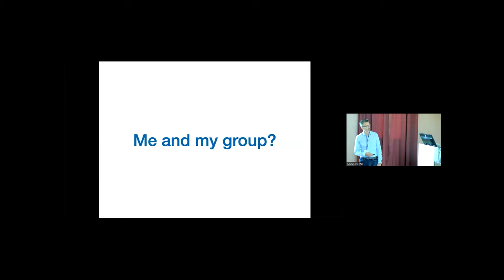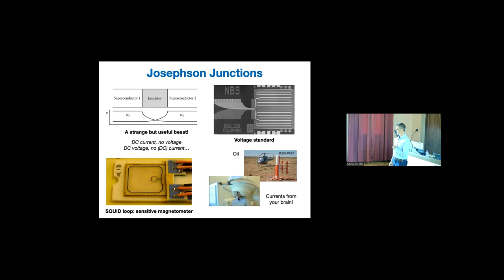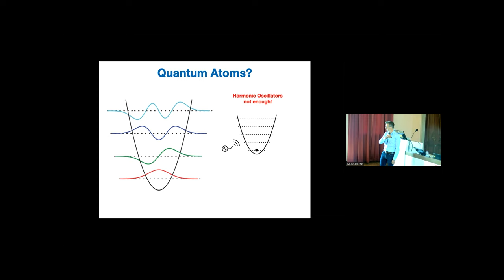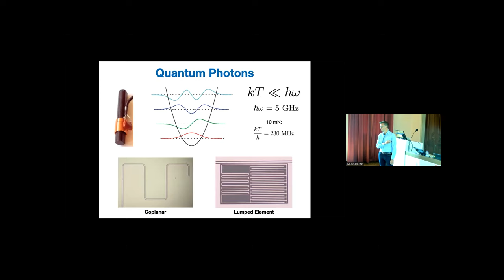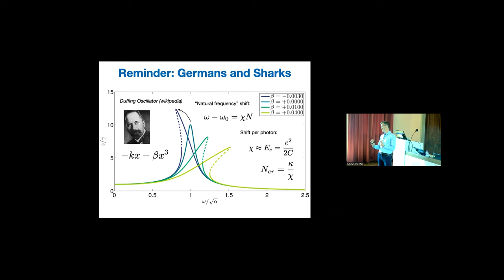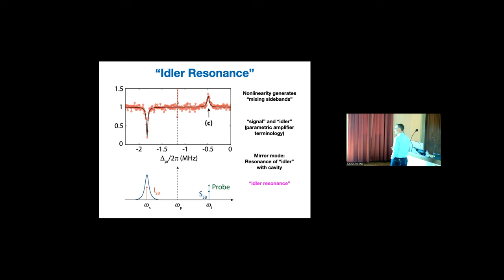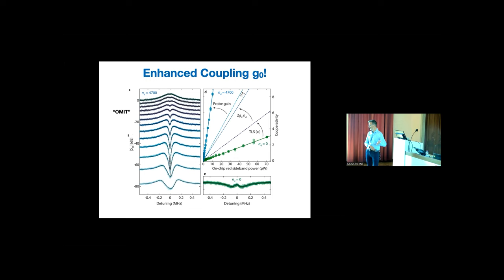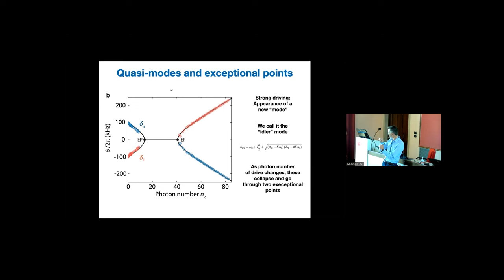Gary Steel - Quantum sensing of phonons and photons (...) | Nano meets Quantum 2022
Quantum sensing of phonons and photons with strongly driven Josephson resonators

Josephson junctions have proven to be a revolutionary technology in quantum circuits for decades, from the now “traditional” SQUID magnetic sensors deployed commercially for a long time, to the their role leading the new quantum revolution operating in microwave frequency resonators as the fundamental core of the superconducting quantum computer and quantum limited amplifiers. The latter are engineered with very weak nonlinarity and operated with strong driving, while the former possess strong nonlinearity and are operated at only very weak driving.

In this talk, I will present new intriguing phenomena we have discovered when using strongly driven Josephson resonators that are now “moderately” nonlinear for sensing mechanical vibration and radio-frequency electromagnetic signals. Driving the resonators above their classical bifurcation threshold, we observe that their nonlinear response can provide surprising advantages for sensing, including internal locking and stabilisation of the cavity resonance frequency, internal amplification of weak signals, enhanced coupling from “Hamiltonian amplification”, non-reciprocal flow of quanta of heat, and the observation of a “negative-mass” oscillator mode in a superconducting circuit. Based on this, we suggest that this intermediate regime of strong driving and moderate nonlinearity can be a fertile ground which should be embraced for future quantum sensing technologies.

About this Conference:
The Confernece "Bridging the Gap: Nano meets Quantum" brings together young researchers of the Center for NanoScience (CeNS) and the Munich Center for Quantum Science and Technology (MCQST) with experienced scientists from the fields of physics and chemistry. The talks of the workshop are intended to give the graduate students and post-doctoral researchers of CeNS and MCQST an overview of current research topics on nanometer-scale and quantum science.